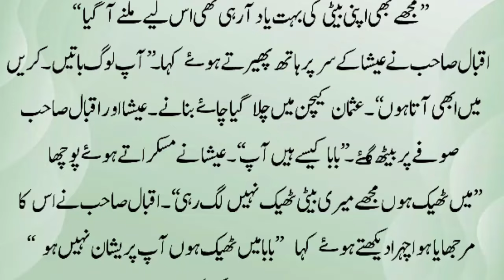Romantic Stories | Romantic Novel In urdu | Romantic Nove | Rude Hero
Hello novel readers, today's novel urdu is Rude hero based and innocent heroine based romantic novel. In this urdu novel the hero is a bussiness man and the heroine is from indian. I hope you will enjoy this after marriage based urdu/ hindi moral story.

Urdu novels
Romantic Novel
Urdu novel
Urdu romantic novels
Romantic novels
Novels in urdu romantic
Novel Romantic
Novels
Romantic novels
Romantic Novels in urdu rude hero
Novel urdu
Bold novel
Urdu story
Story in urdu
Moral story